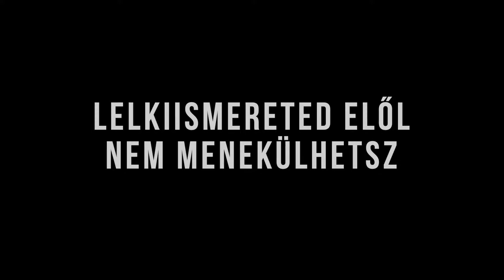Ágnes Asszony/trailer/2018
Arany János balladája alapján.
Rendezte: Pregun Soma
Írta: Taraczky Mila és Pregun Soma
Operatőr: Pregun Soma
Vágó: Taraczky Mila
Szereplő: Taraczky Mila